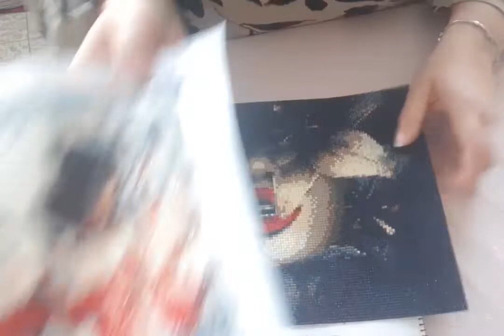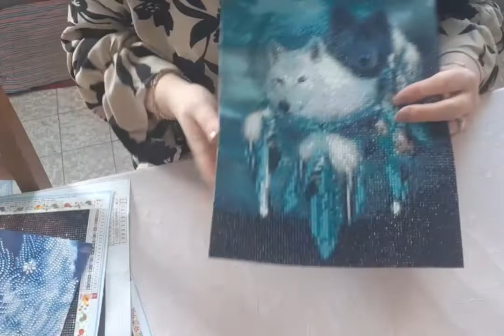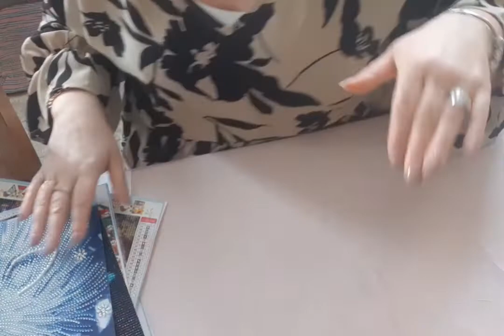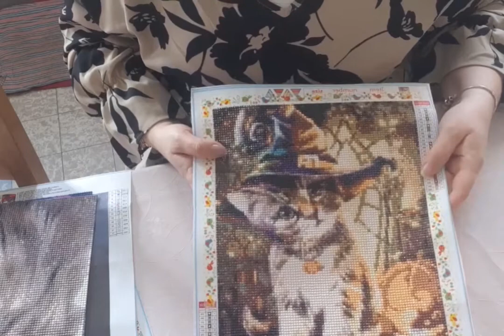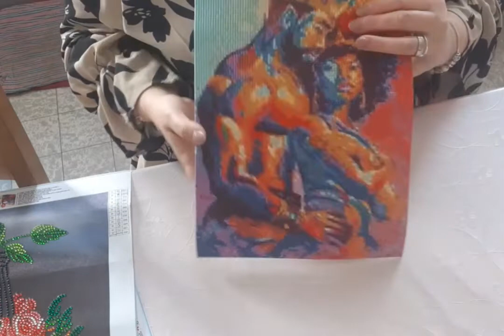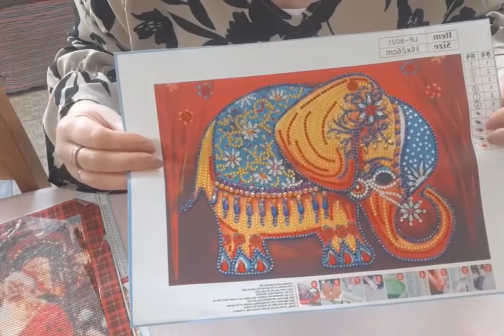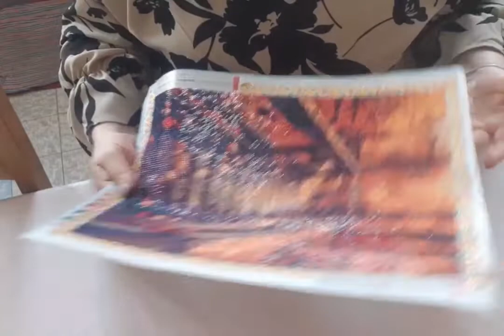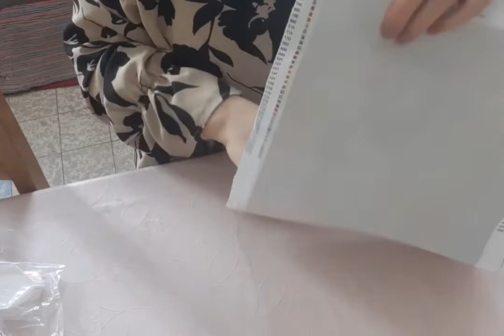Bilan de mon partenariat avec le site ADiamondPainting